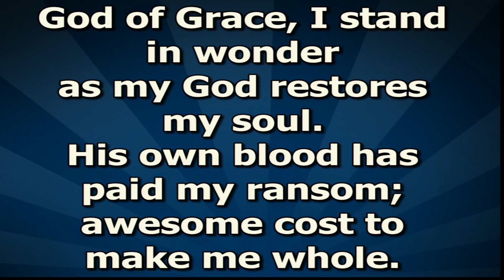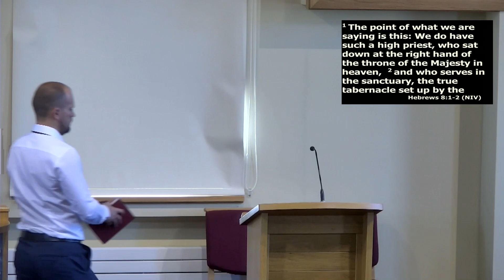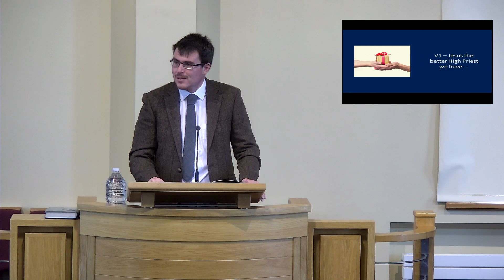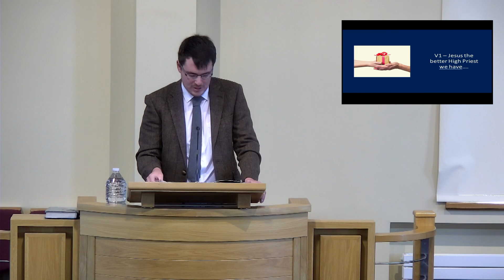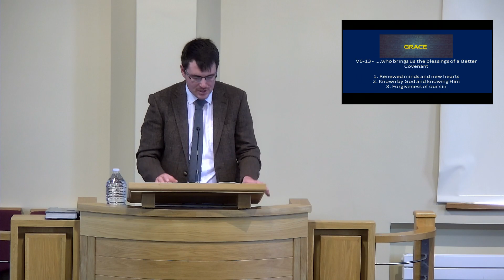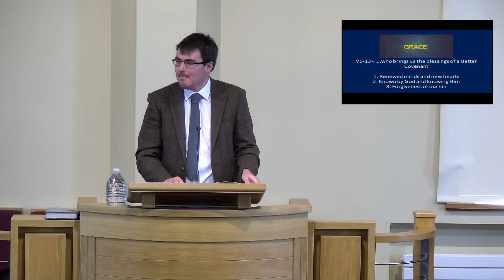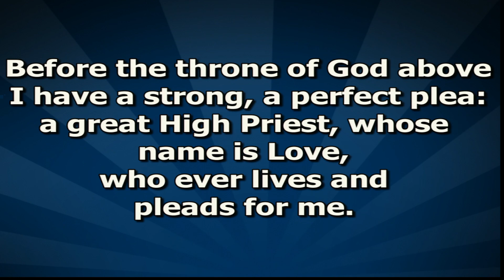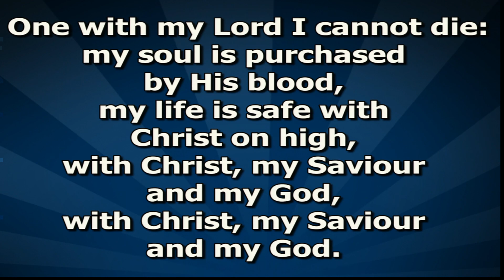Druminnis Presbyterian Church Sunday Morning Worship Service 22nd November 2020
Mr Daniel Ballantyne
Hebrews Chp 8